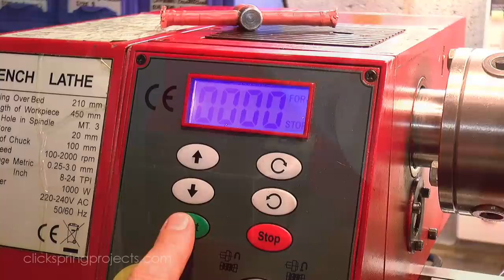Breaking Chips with Carbide Inserts